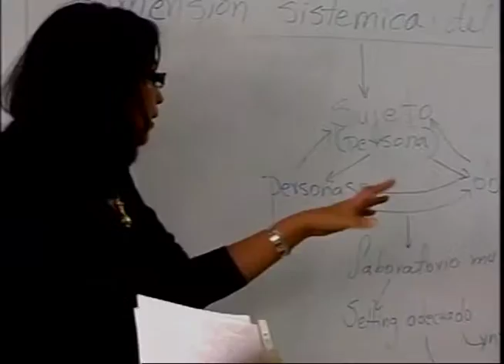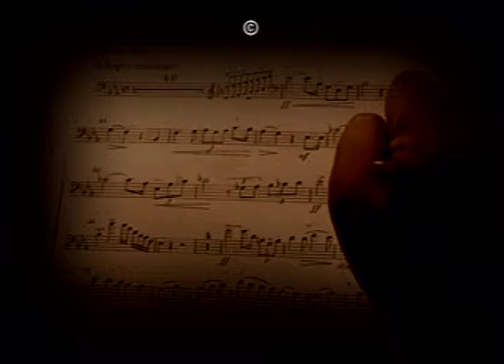La Música: Un idioma universal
El capítulo está dedicado a reseñarlas actividades del viaje realizado por dos profesores de la Universidad de Bicocca, ubicada en Milán, Italia, que vinieron a Bogotá por invitación de la Universidad Pedagógica Nacional, a compartir su experiencia en la enseñanza de la música y a intercambiar reflexiones con docentes y alumnos de la institución acerca del fascinante potencial que tiene este lenguaje en el mejoramiento de las aptitudes educativas de los estudiantes de cualquier área del conocimiento.

cap 111